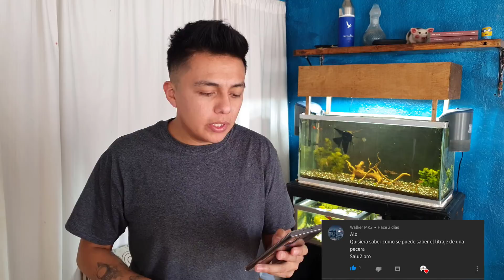¿Que pienso de la COMUNIDAD de ACUARISTAS? ¿Como hice ACUARIOS DE SUSCRIPTORES? | AcuariosLP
- Aquí puedes DONAR a el canal PARA UNA CÁMARA DE VÍDEO.